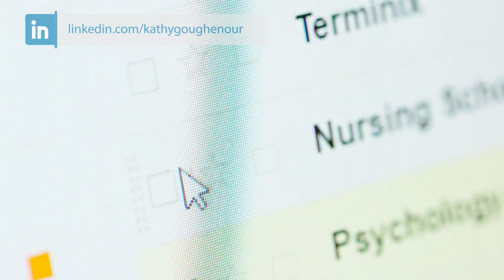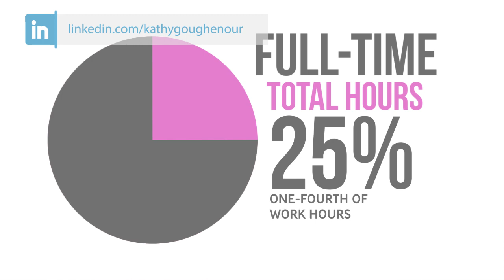Virtual Assistant Email Management |Expert VA Coach |Kathy Goughenour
In this video, I'll share with you how to boost your productivity with an email management plan.

Create an Email Management Plan to Boost Your Productivity as a Virtual Assistant and Virtual Expert

Does the sheer volume of messages in your inbox overwhelm you or inhibit your productivity? If your answer is YES to both, you're not alone. Most VAs and VEs lose hours daily to their email inbox.

Want to learn more tips for how to earn more in your Virtual Expert business? Watch my free webinar by clicking the link:
“The Business of Being in the Virtual Assistant Business: 5 Expert Essentials”

🔗LET’S CONNECT!